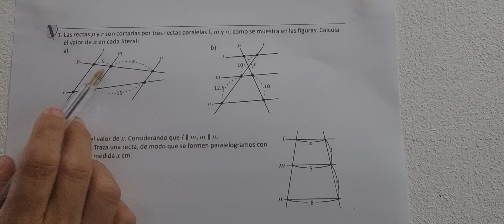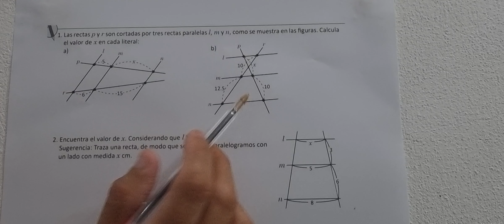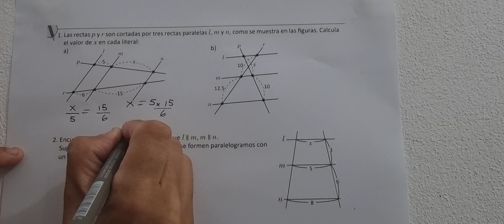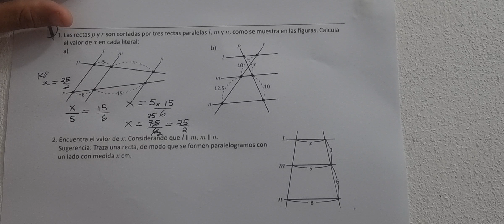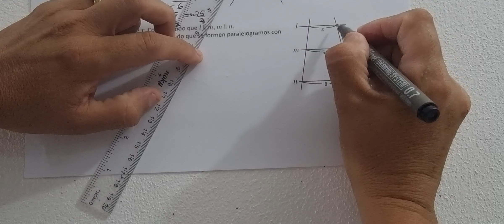3.8 Paralelismo dados Segmentos proporcionales, parte 3 (Cuaderno de ejercicio lápiz)